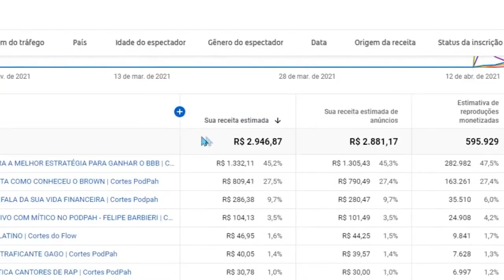POR QUE A EUROPA DEPENDE TANTO DA RUSSIA? | Professor Heni Ozi Cukier (HOC)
📲 Aprenda a Viver de Youtube

HENI OZI CUKIER é cientista político e professor de Geopolítica. É formado em universidades dos EUA e tem experiência em conflitos internacionais, como o que está ocorrendo entre a Rússia e a Ucrânia.

Nesse corte Professor hoc fala sobre a importância do gas natural russo para os países da Europa e explica como Putin está usando isso a seu favor.

Conversas interessantes para pessoas inteligentes.